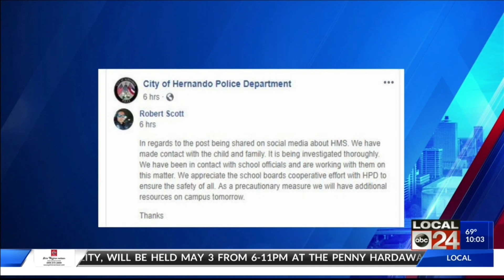hernando Middle School Threat